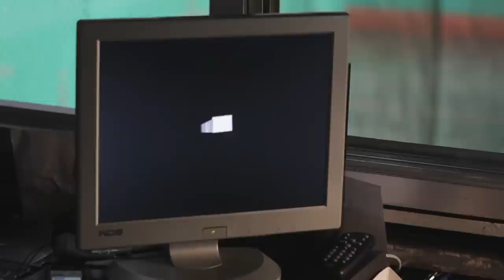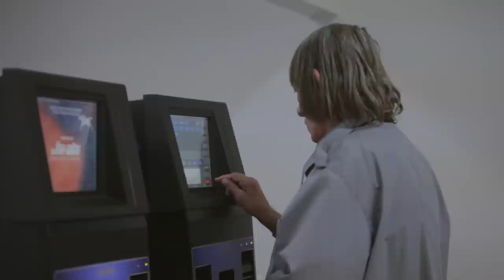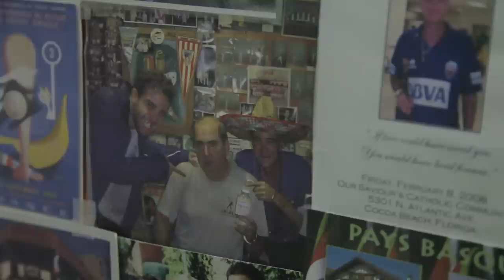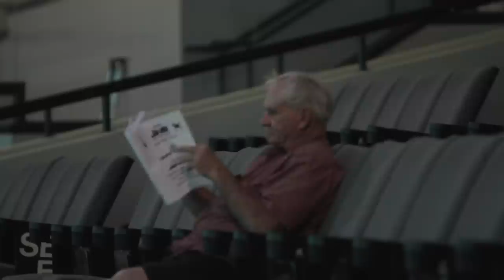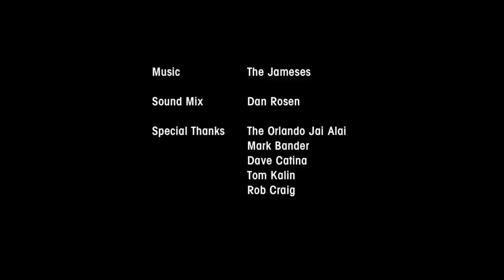A Night at the Jai Alai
The little known sport of Jai Alai boasts to be the fastest sport on the planet. The sport's novelty spread its way throughout Florida in the 1960′s but over time the lack of interest has slowly deteriorated. Today its small but devout fan base is holding on by a thread.